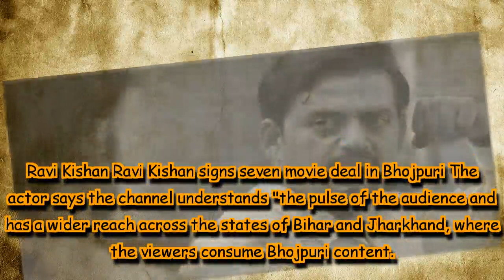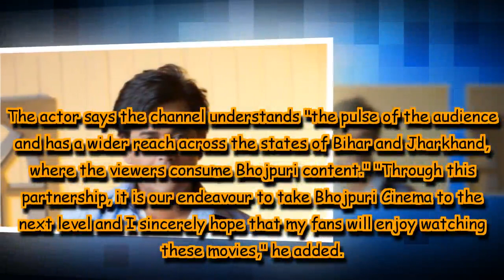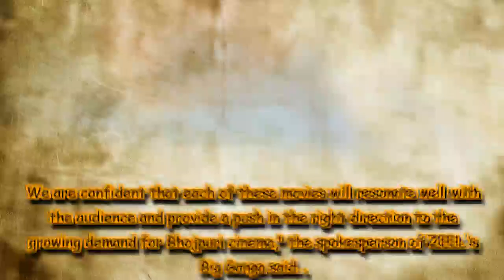Ravi Kishan signs seven movie deal in Bhojpuri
The actor says the channel understands "the pulse of the audience and has a wider reach across the states of Bihar and Jharkhand, where the viewers consume Bhojpuri content."